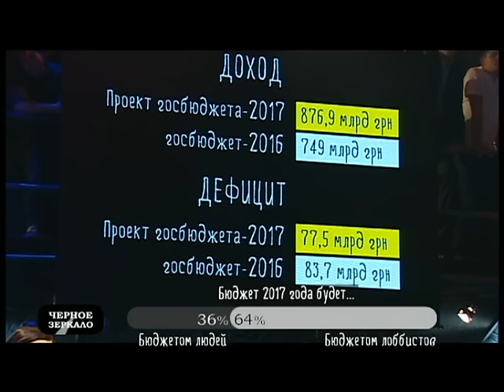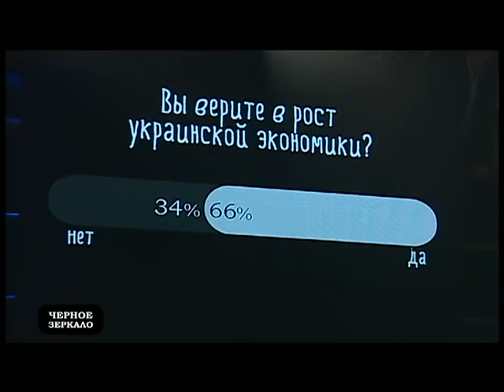"Черное зеркало" полный выпуск от 16.09.2016